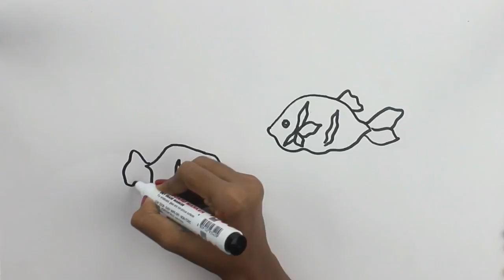How to draw Sea fish | Learning drawing and creativity for kids | Colors for baby